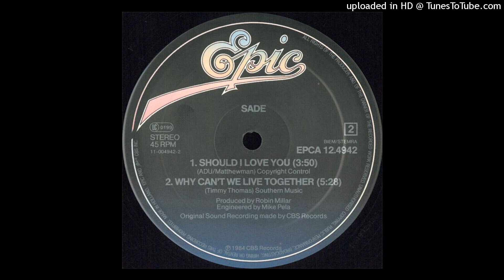Sade - Should I Love You (Epic - 1984)